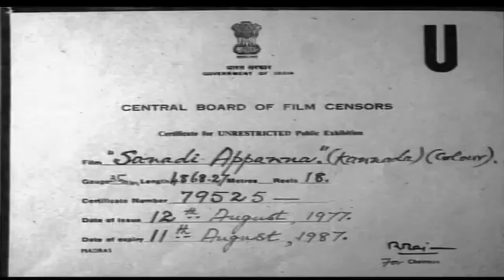Sanadi Appanna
Watch  Sanadi Appanna Kannada Film/ Sanadi Appanna Full Movie/ Sanadi Appanna Movie.

Starring               Dr Rajkumar, Jayaprada, Ashok, T N Balakrishna